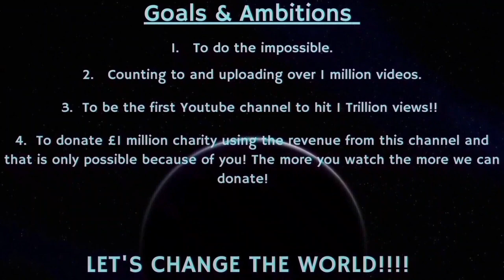Counting to ONE MILLION!!, This is Number 87,473